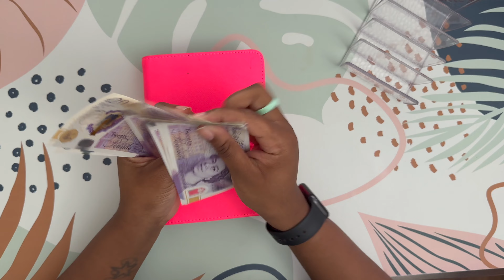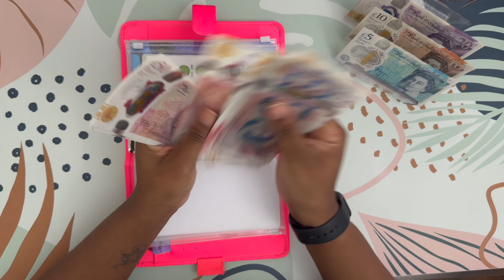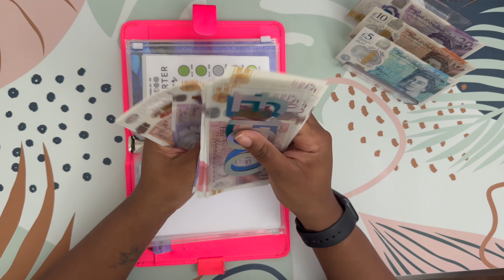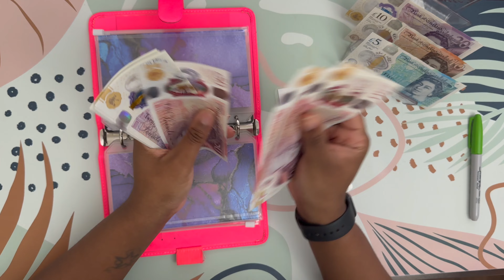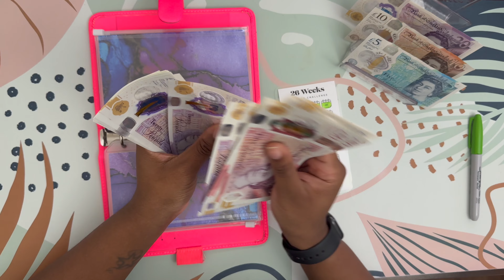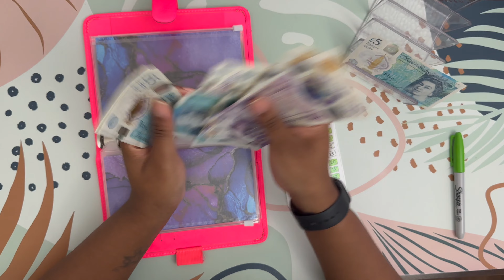Cash Stuffing November Week 2 | Savings Challenges | UK Cash Stuffing & Budgeting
Hello and welcome to my November week 2 cash stuffing. In this video I stuff cash into my weekly savings challenges.

Instagram name: budgetwithtasha

Savings Challenges from the following Etsy shops
Budgets & Dreams

Iris Budgets